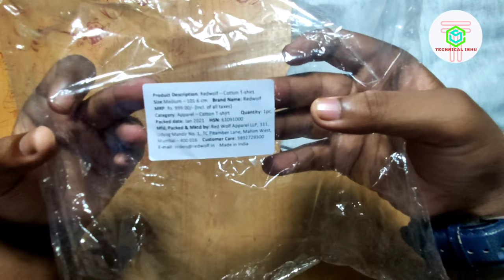REDWOLF Harry Potter T-shirt REVIEW | Where To Buy printed Hoddie and T-Shirts Online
Hey Guys, Welcome To Technical Ishu
Harry Potter T-shirt REVIEW

In this video we are talking about printed tshirts and where to buy them. Printed tees are so much in trend from 2015 and now a days they are very in. So many of you asked me to create a review video on Redwolf.in so here it is, In this video I'm going to review some t shirts, badges, stickers and face mask from redwolf.in USE THIS CODE TO GET 10% OFF:" AFL6PCI " or "AFL6PDZ"